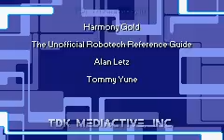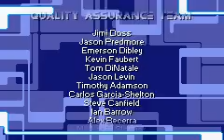Robotech - The Macross Saga (GBA)